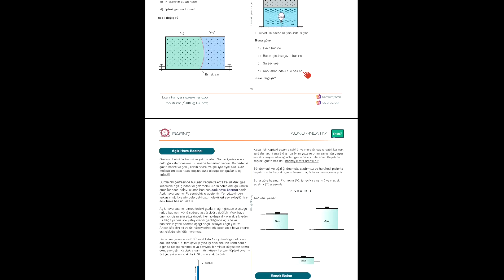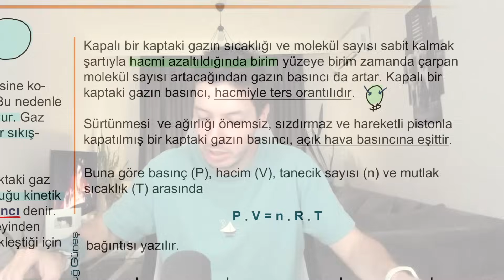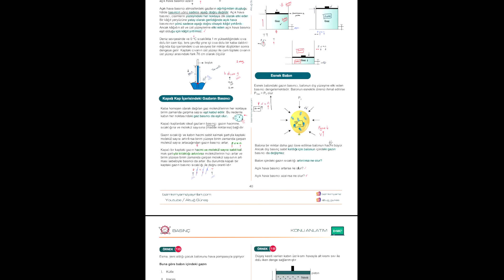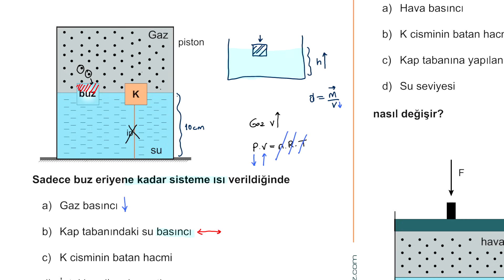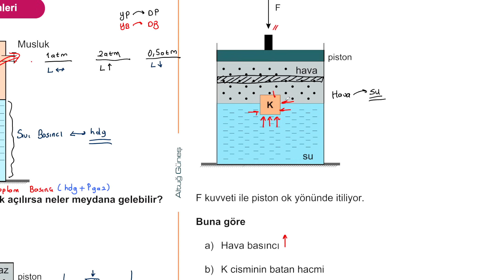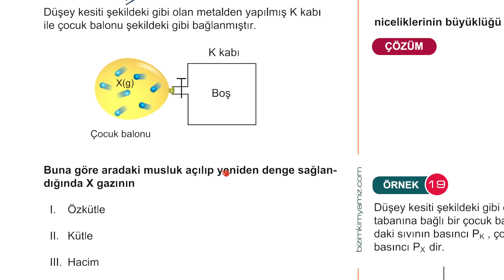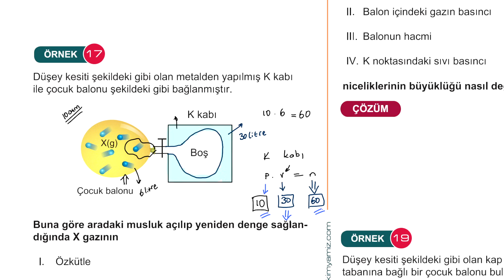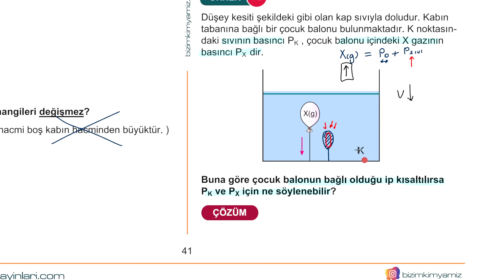42) 60 Günde TYT Fizik Kampı - Gazlarda Basınç, Açık Hava Basıncı ve Basınç Sistemleri / 42. Gün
00:00 Giriş
02:22 40. Sayfa Sol Sütun
11:00 40. Sayfa Sağ Sütun
22:00 39. Sayfa Sol Sütun
38:27 39. Sayfa Sağ Sütun
48:20 Örnek-16
49:45 Örnek-17 ( Zordur )
1:05:40 Örnek-18
1:08:33 Örnek-19
1:11:10 Kapanış